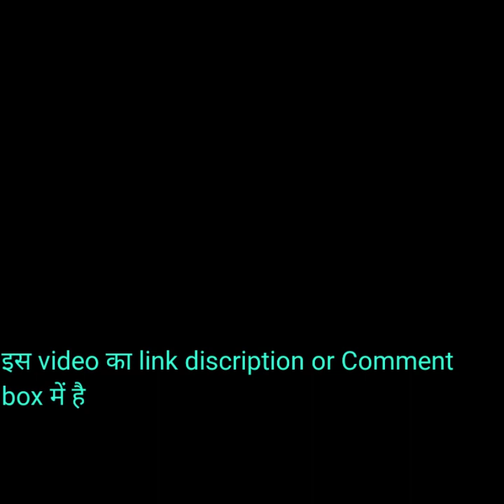400+ Embroidery suit designs,cutwork embroidery,@raunak_boutique07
Hello friends welcome to my YouTube channel Our today's video is on kadai suit designs, a lot of comments were coming on my other channel that upload kadai suit designs, on this channel you will get all types of kadai suit designs if you have any If you want to get work done on suit or want to know the price of any design, then you can ask in the comment box and if my channel gets 4000 subscribers, then I will tell the price of all the designs in the video itself, that's why my channel subscribe soon and also press the bell icon as well as like share my video and don't forget to write in comment which design you like best

Problem solved
cutwork embroidery,
cutwork kadai wale suit,
kadai wale suit,